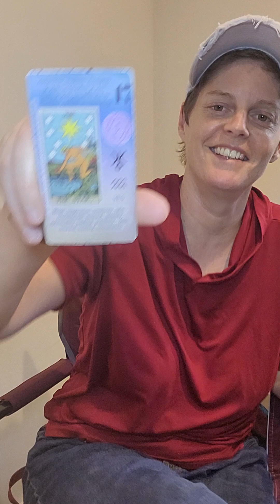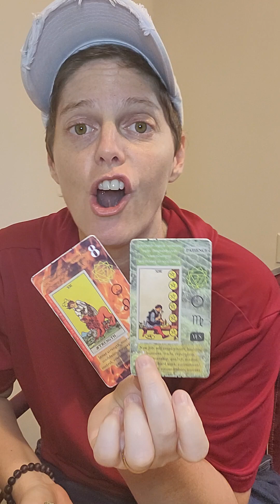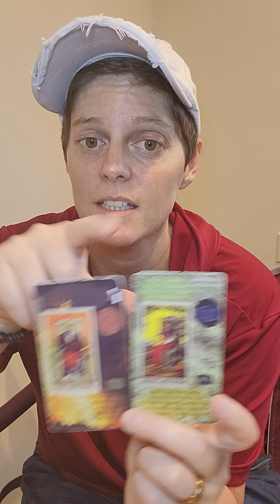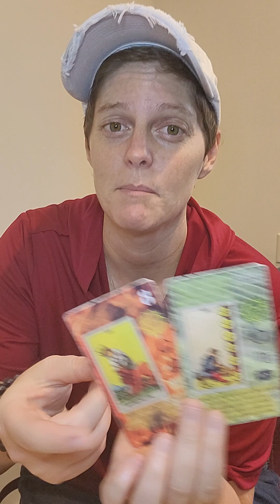Taurus - someone steals the show.. but do they have the dedication to back it?